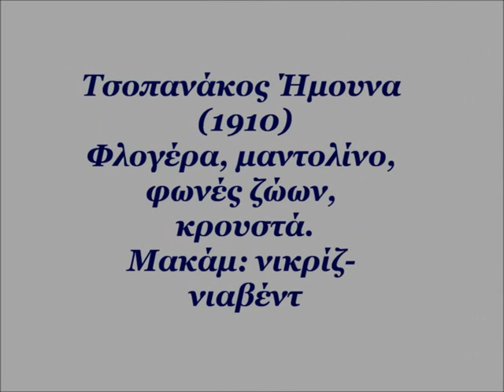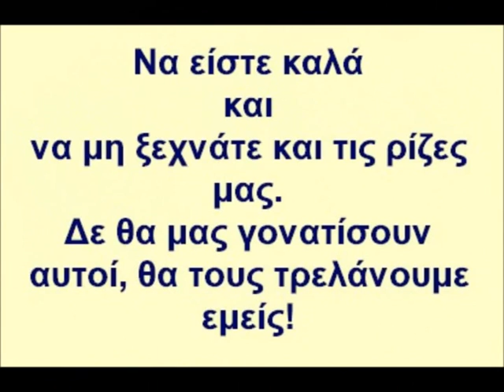ΤΣΟΠΑΝΑΚΟΣ ΗΜΟΥΝΑ (1910)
Ηχογράφηση του 1910 δημοτικού τραγουδιού. Θυμηθήτε το παλιό σήμα της Ελληνικής ραδιοφωνίας κατά την έναρξη του προγράμματος με τις κουδούνες.